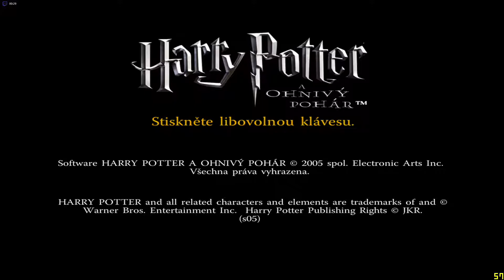HARRY POTTER & Ohnivý pohár -TiTAN Test-